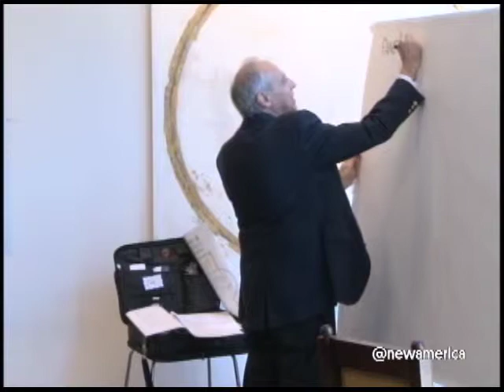A New Social Contract for the Millennial Generation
Millennials are operating within a policy framework crafted for the needs, expectations, and circumstances of generations long since passed. This panel will distill the reflections generated during the Policy Workshops into an agenda that can inform a new social contract for the Millennial Generation.

Panelists:
Rachel Black, New America
Taylor Jo Isenberg, Roosevelt Campus Network
Mark Schmitt, New America
Perry Bacon, NBC News

Millennials Rising:
A Cross-Cutting Policy Symposium

Conveners:
New America
Young Invincibles
Roosevelt Campus Network

Key Supporter:
Citi Foundation

Additional Supporters:
The Annie E. Casey Foundation
W.K. Kellogg Foundation
Kauffman Foundation